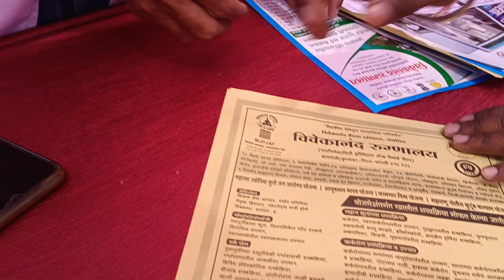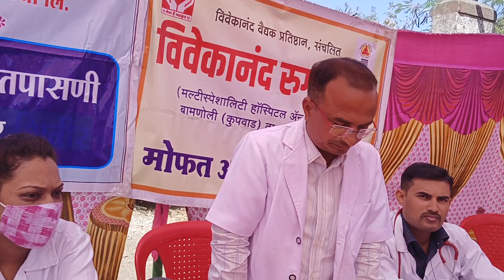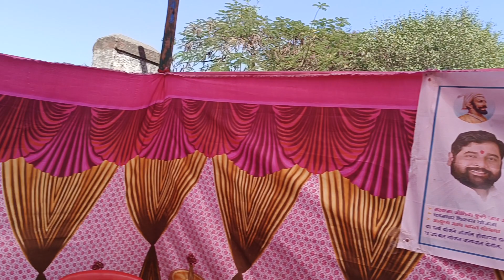हर बिमारी का मुफ्त इलाच